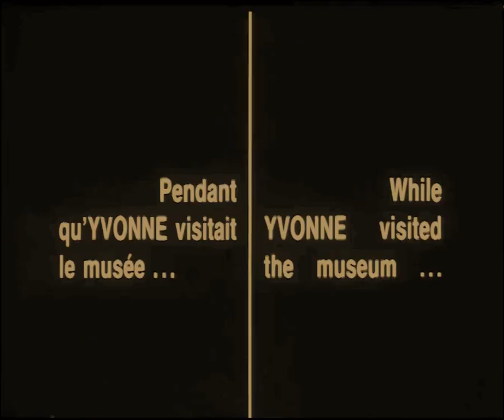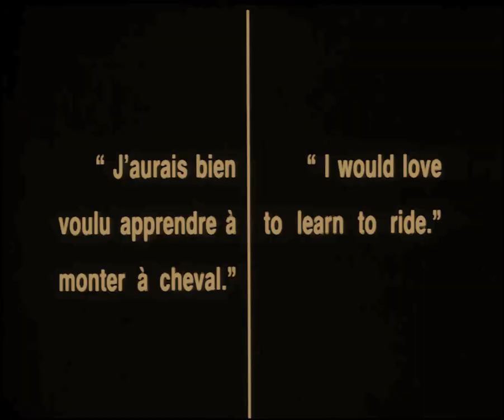A Narrow Escape 1920 L'Angoissante Aventure Ivan Mosjoukine Natalie Lissenko Yakov Protazanov ⚡NEW⚡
UPGRADE HD 1080p

редкие фильмы
희귀 한 영화
أفلام نادرة
レア映画

字幕：英語、スペイン語、ポルトガル語